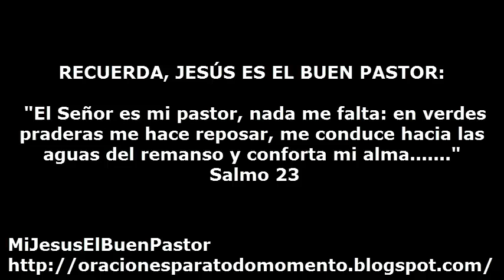SANTO EVANGELIO MARTES 21 DE ABRIL DE 2015